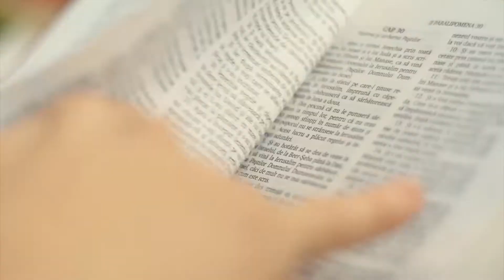Inna Cantina Sound - Piano Terra (2015 La Grande Onda / RGG)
Ai microfoni di gli Inna Cantina Sound che ci raccontano il loro ultimo lavoro.

 'PIANO TERRA'

"Piano terra" è il secondo lavoro degli Inna cantina, nel quale la band romana presenta un un sound fresco, originale e coinvolgente che lo porta lontano da ogni catalogazione e definizione già sentita. Liriche ironiche e allegre ma al tempo stesso ricercate e critiche, con l'obiettivo di mandare un messaggio positivo e consapevole, una protesta "colorata" capace di arrivare a tutti.

Le 11 tracce, tutte da scoprire, mettono insieme il ritmo del funk con il levare del reggae, passando per lo ska, il tutto con una venatura di pop d'autore.

Tra i featuring BRUSCO e PIOTTA (produttore del disco) nel primo singolo estratto NIVEA.
E poi ancora ADRIANO BONO (ex voce dei Radici nel Cemento) e VIRTUS.

L'album, prodotto da La Grande Onda di Piotta in collaborazione con Red Gold Green, uscità il 23 giugno distribuito in tutti i digital store e su cd (in vendita durante le tappe del tour).
Con 'Piano Terra' gli Innacantina si candidano come una relatà tra le più promettenti della nuova scena alternativa italiana, non solo reggae.